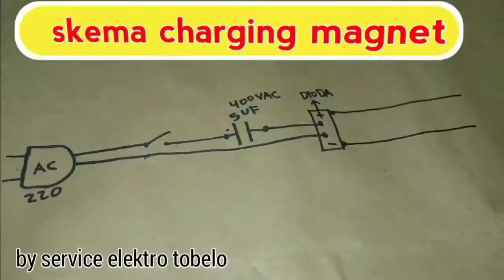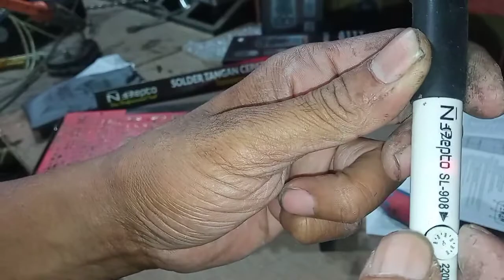viral solder yg dapat di set panasnya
Hai teman2.slam kenal ya.buat teman2 yg ingin order solder yg dapat di atur panasnya.gampang.sudah saya siapkan linknya.tapi sebelumnya teman2 bantu klik terima kasih dan subscribe Chanel saya ya.agar saya semakin bersemangat membuat video teritorial yg lebih bermanfaat.thanks